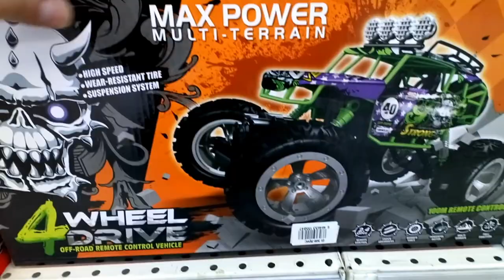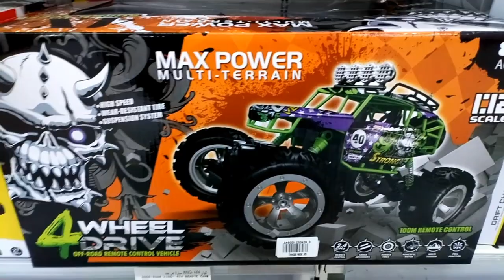4 WHEELS DRIVE CAR TOYS ll Remote control operated ll Toys for kid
4 wheels drive car toys